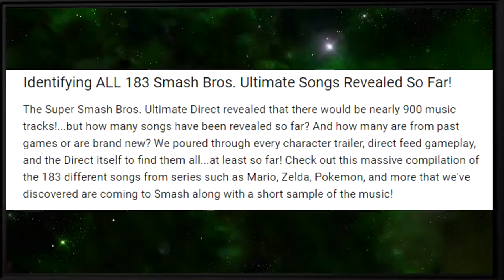Snooty and the Beast - Ultimate Possibilities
With a new Direct comes the potential for new information on Smash Ultimate, and speculation is set ablaze about the mystery game mode on the main menu! Hipsto throws his hat into the ring with a little think piece of his own!

Created by: Specter Spark
Edited by: Traveling Arrow

Our Patrons:

*RetroGamer9000
*Evanluck
*Fox Rose

Edit: real big sorry to you, Evanluck, for missing your name in the credits this time. We'll be sure to fix it in the future.
-Vince-